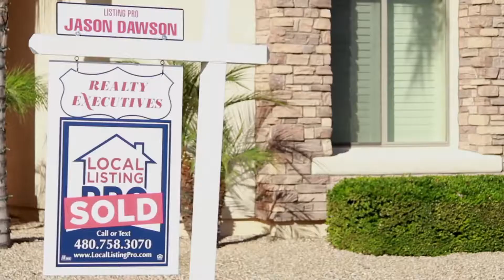National Dance Day - July 28, 2018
National Dance Day is observed each year on the last Saturday in July.  Created as a day to raise awareness about and to encourage Americans to embrace dance as a fun and positive way to maintain good health and combat obesity.

National Dance Day achieved national recognition when in 2010, a long-time proponent of healthy lifestyles, American Congresswoman Eleanor Holmes Norton, introduced a National Dance Day resolution to promote dance education and physical fitness.